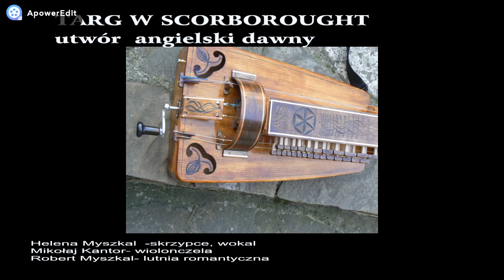Mała ,klasyczna "przekąska "muzyczna .. Trio Familijne "MYSZKAL" zespół muzyki dawnej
Mała "przekąska "muzyczna .Muzyka klasyczna dla tych którzy lubią. Trio Familijne "MYSZKAL" zespół muzyki dawnej utwory J.S.Bacha, Handla, Szostakowicza, Hummla. -skrzypce Helenka Myszkal, wiolonczela Mikołaj Kantor, lutnia -Robert Myszkal